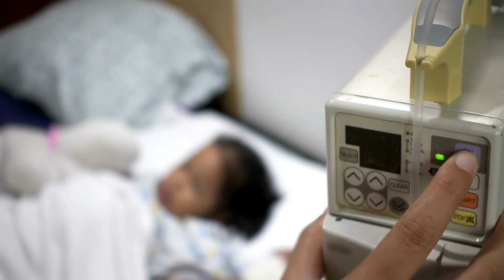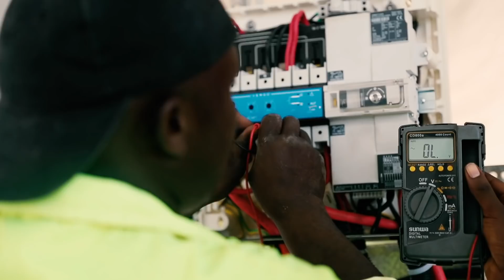GivePower: Electrify The World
GivePower is a team of engineers, developers and clean energy thought leaders. We design, build and deploy renewable energy systems that provide food, water and light to those who need it most.